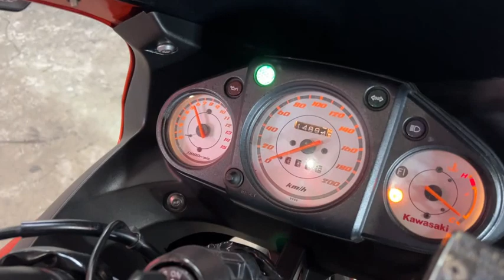ニンジャ250R 2012年 中古車 バイクショップ名:エナジーモータースタイル 福岡店